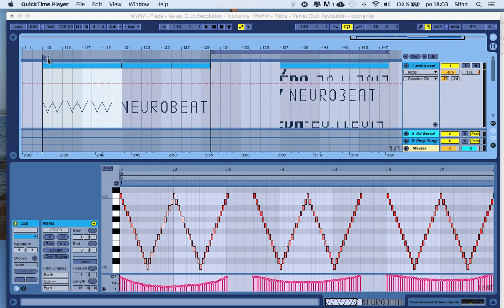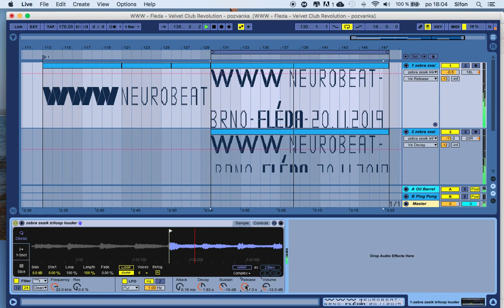WWW Neurobeat - "Drumming letters" - pozvánka na koncert na FLÉDĚ - 20.11.2019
FLÉDA

20:30 Ať se snaží ona
21:20 Wheel Cherry
21:40 WWW
23:00 1flfsoap
Afterparty Tomino & Myslivec